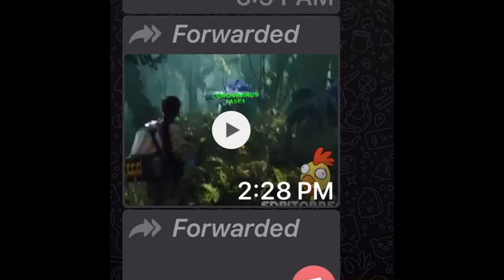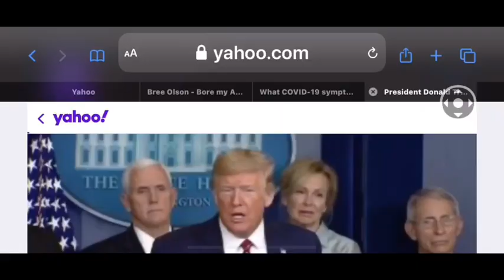COVID-19 update: Trump enloquece contra la premsa y “carne asada”!